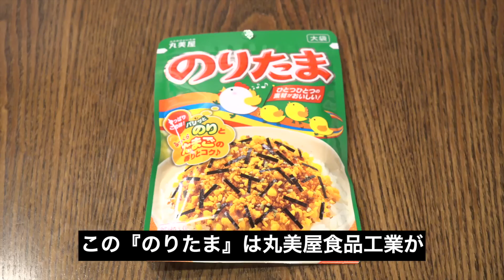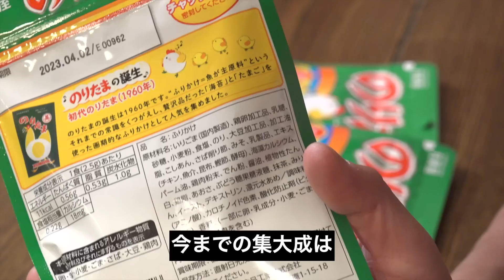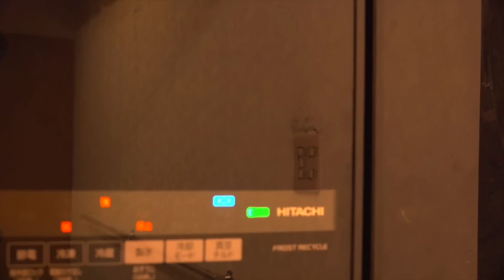のりたま1ヶ月熟成肉作ってみた Insane Japanese Seasoning Dry Age Experiment!!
皆さんは「ふりかけ」は好きですか？
この前ふとふりかけをかけていた時、原材料を見てびっくりしました。
これって今まで熟成肉で使ってきた調味料全部入っているじゃないかと！
ということで、今回は定番ふりかけ「のりたま」を使って最高の熟成肉を作っていきます！
※この動画は実験動画です。 危険ですので絶対にマネしないでください。
◇やま磯の海苔ふりかけ さるかに合戦はこちら
◇ロシュフォール６ 330mlはこちら
【400万再生された「しま田の生たれ」 Amazonでも販売開始!!!】
★ホルモンしま田 購入サイトはこちら★